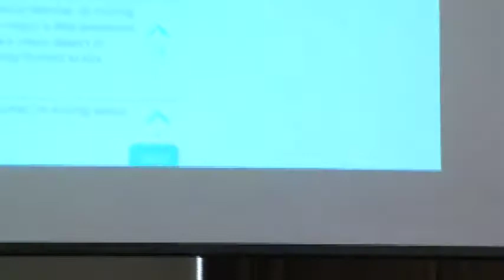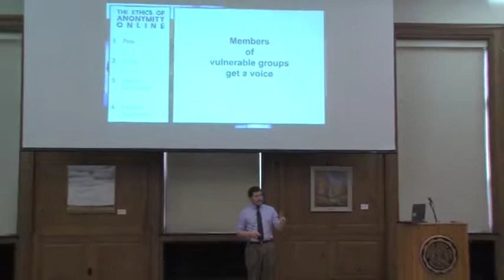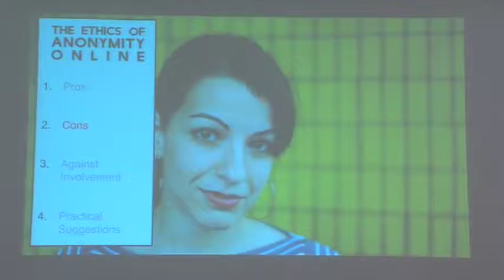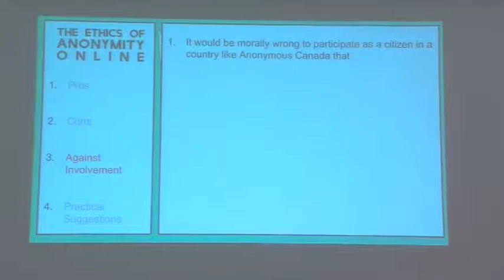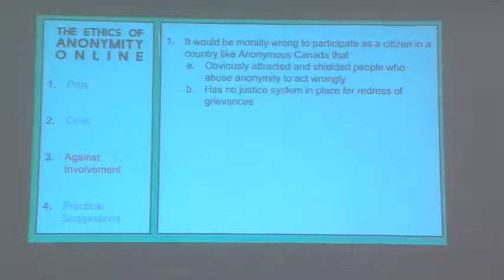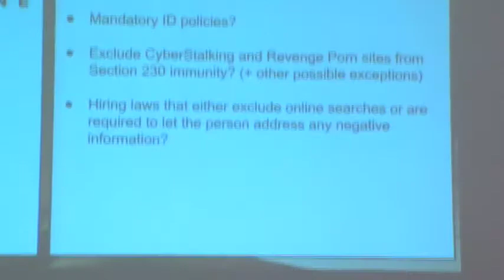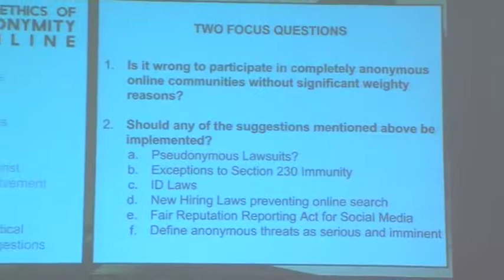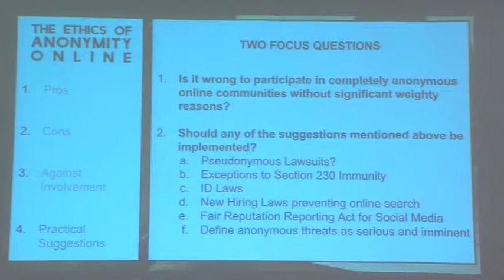Ethics of Anonymity Online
Prindle Director Andy Cullison discusses the moral implications of anonymity online, including the pros (from whistle blowers to minority groups) and cons (trolls, death threats) of apps such as Yik Yak and the dark side of YouTube comments. Ultimately, he begs the question “is it morally wrong to participate in an anonymous community where there can be no redress of grievances?”